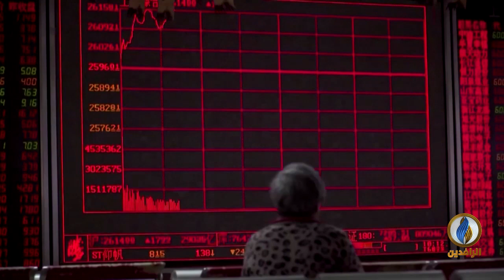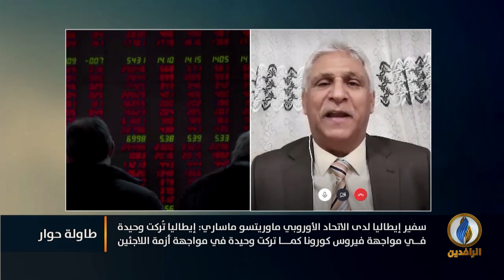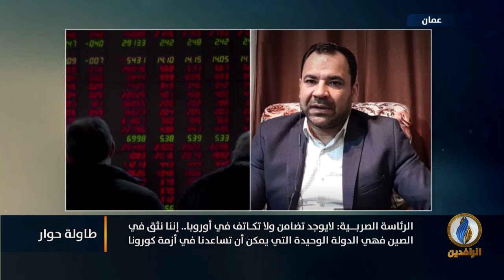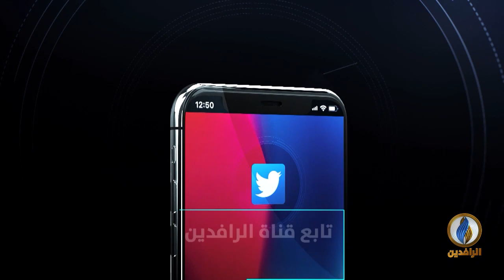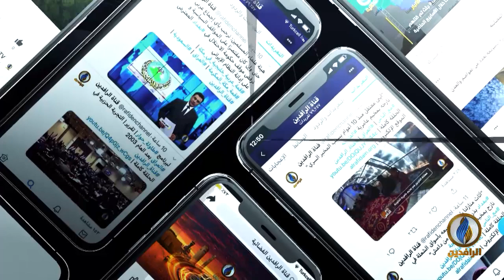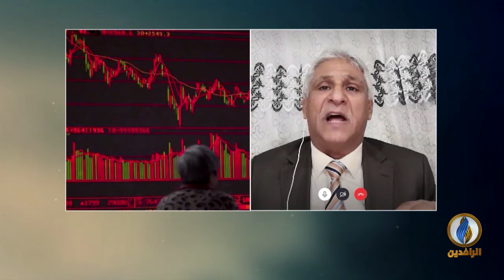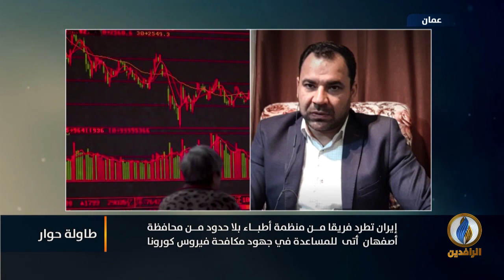طاولة_حوار | نمط العلاقات الدولية بعد فيروس كورونا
ضيوف الحلقة:
د. رافع الفلاحي - كاتب وباحث سياسي
د. قحطان الخفاجي - أكاديمي وناشط في التظاهرات
 تقديم: ماجد الجميلي